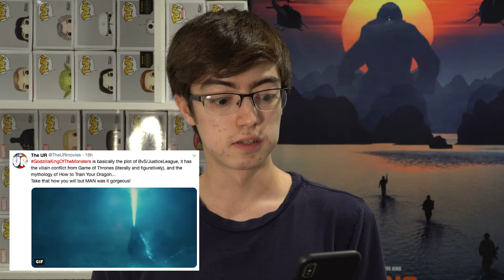Godzilla: King of the Monsters - Movie Review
Godzilla meets BvS/Justice League, Game of Thrones, and How To Train Your Dragon...

This movie is A LOT and I had fun reviewing it!

Starring:
Godzilla as HIMSELF
Ghidorah as HIMSELF
Mothra as HERSELF
Rodan as HIMSELF
Kyle Chandler as MARK RUSSELL
Vera Farmiga as EMMA RUSSELL
Millie Bobby Brown as MADISON RUSSELL
Ken Watanabe as ISHIRO SERIZAWA
Ziyi Zhang as ILENE CHEN
Bradley Whitford as RICK STANTON
Sally Hawkins as VIVIENNE GRAHAM
Charles Dance as JOHAH ALAN
Thomas Middleditch as SAM COLEMAN

Directed by Michael Dougherty